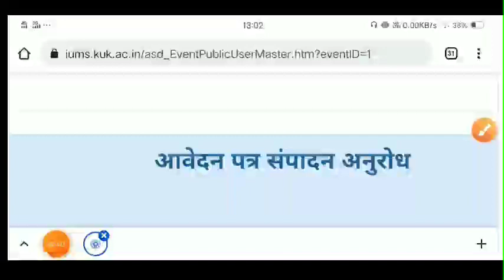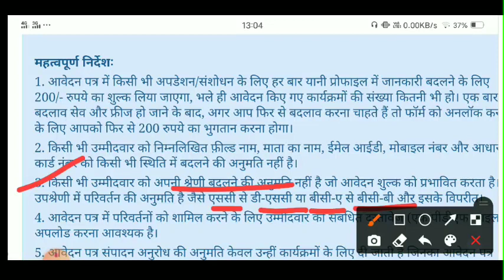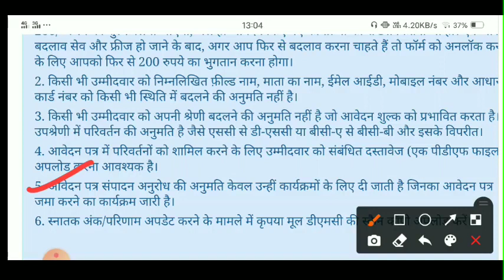kuk addmission form edit 2021 | kuk admission 2021-22 | kuk university admission 2021 | kuk news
kuk bed distance admission 2021,
kuk bed admission 2021,
kuk admission 2021-22,
kuk university pg admission 2021,
kuk admission 2020-21 distance,
kuk distance admission last date,
kuk distance admission,
kuk private ma admission 2021,
kuk university open admission,
kuk online exam registration,
kuk private exam 2021,
kuk distance exam update,
kuk distance education exam news 2021,
kuk distance update,